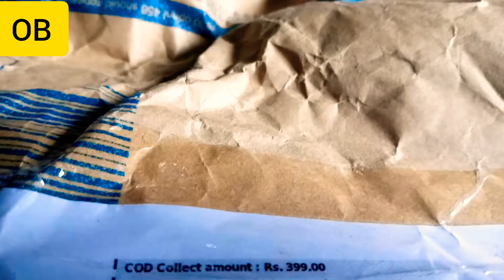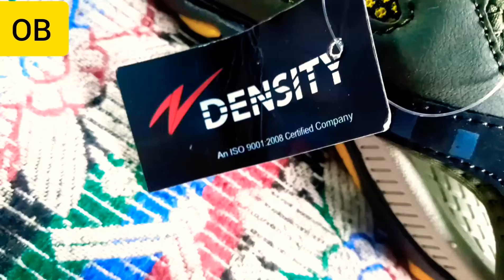Men sandal unboxing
density men sandal bought from flipkart price below 500

highlights
soft to wear
good feelings